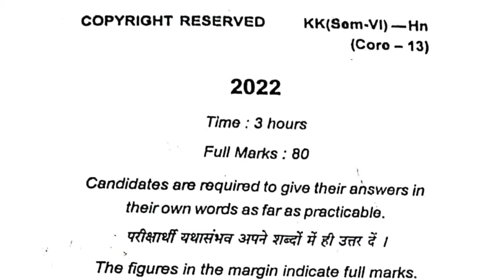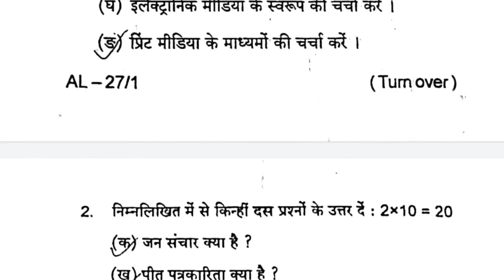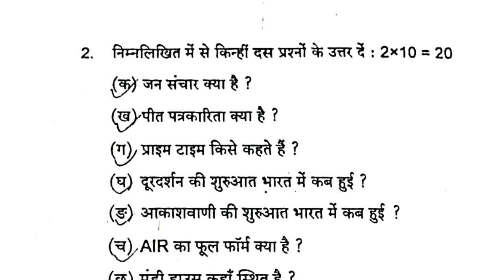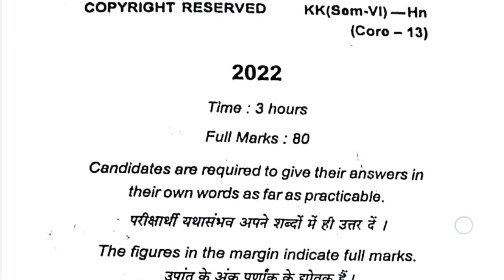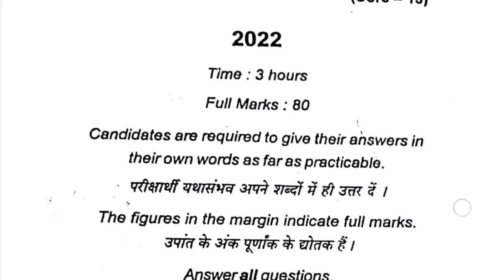ba semester 6 hindi honours 2022 ,hindi honours semester 6 ka core paper 13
hindi honours ba semester 6, ba semester 6 hindi honours dse 3, ba semester 6 hindi honours dse 3 tulsidas, ba semester 6 hindi honours 2022 ,